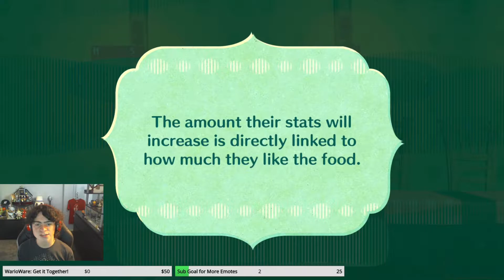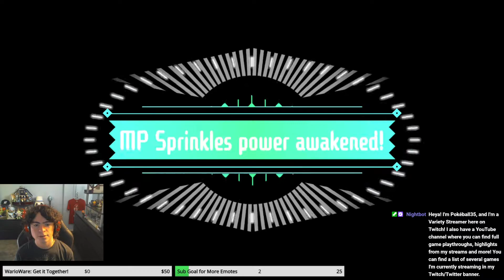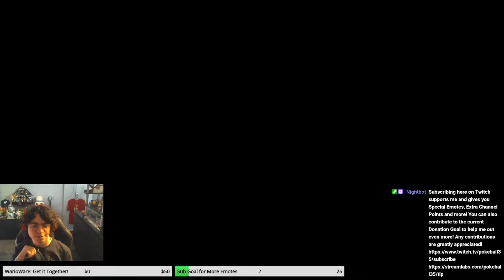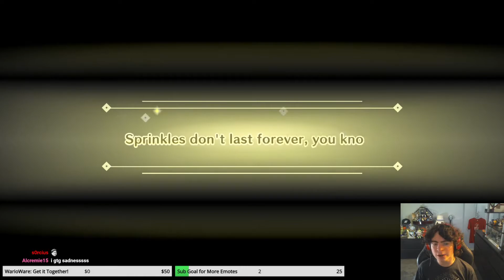| Miitopia Episode 2 | - Mii and my Anime-Self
Heya! This is Pokéball35, and welcome to Miitopia! In Miitopia, YOU get to cast different Mii characters to play the roles in an overarching plot about stopping the Dark Lord from stealing people's faces off their bodies and putting them on evil monsters! This is NOT a Blind Playthrough, since I have played the 3DS version, however there are new additions to the Switch version that will make this a new and refreshing experience!